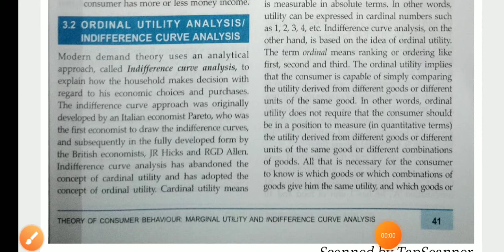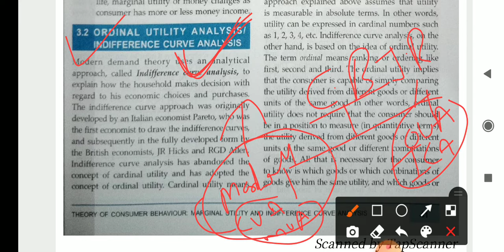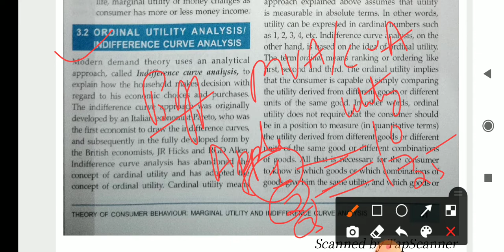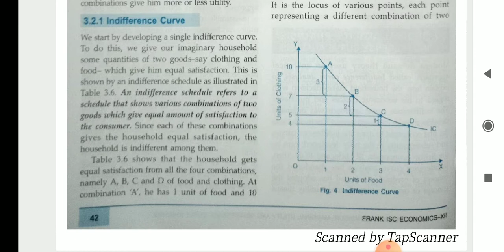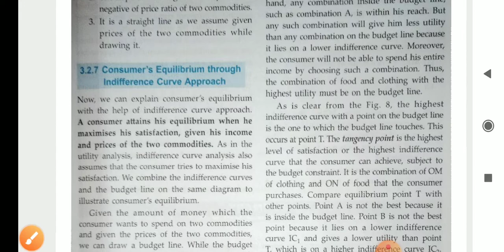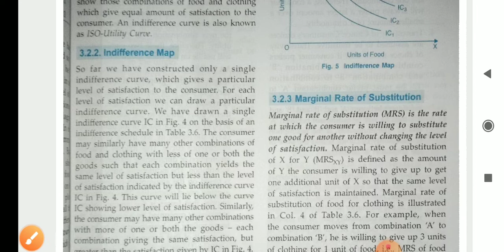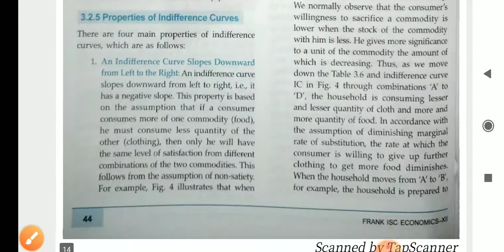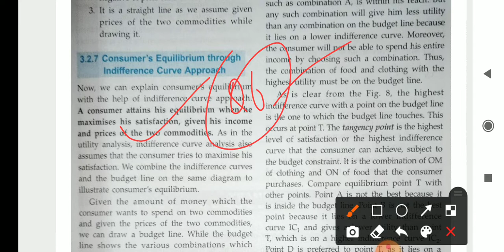#3 Theory of consumer behaviour ||Part 2 || ordinal utility analysis